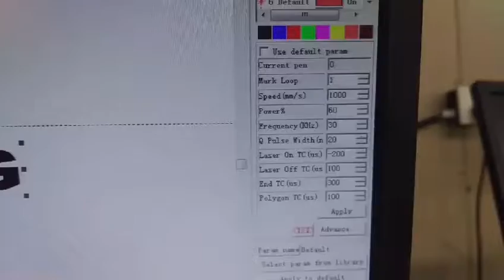fiber laser marking machine for earphone marking video